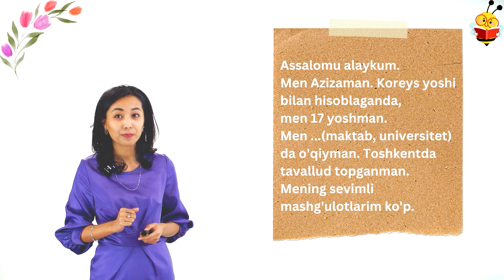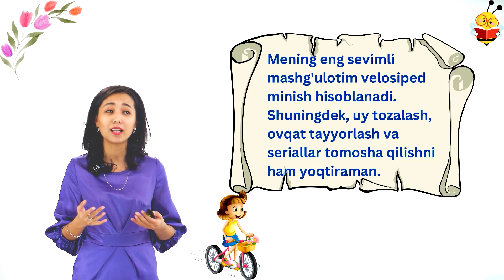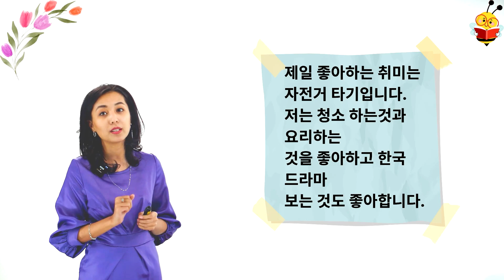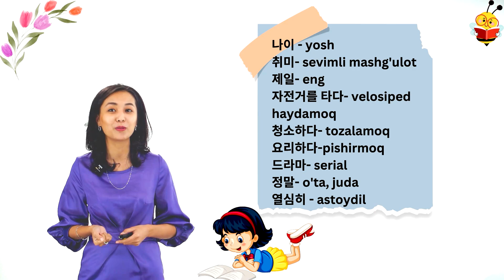Koreys tilida o’zimizni tanishtiramiz | 38-dars | Koreys tilini 0 dan o'rganish